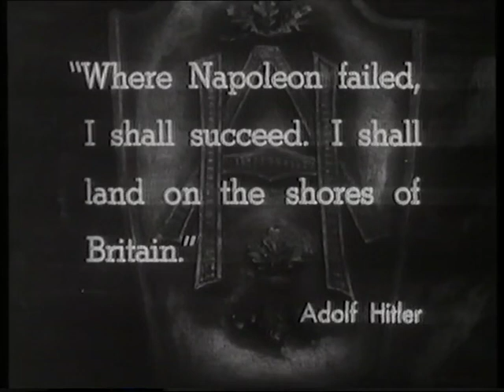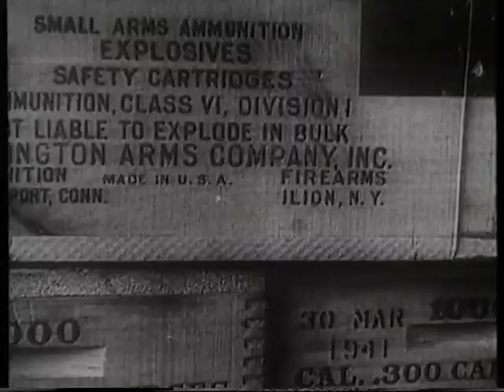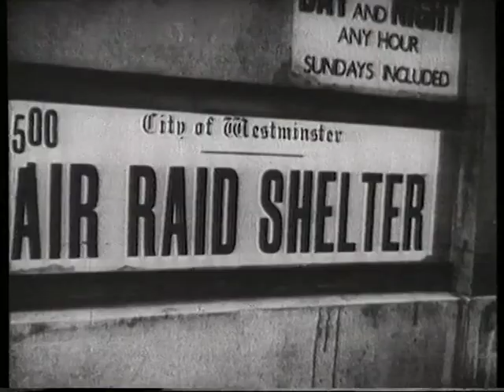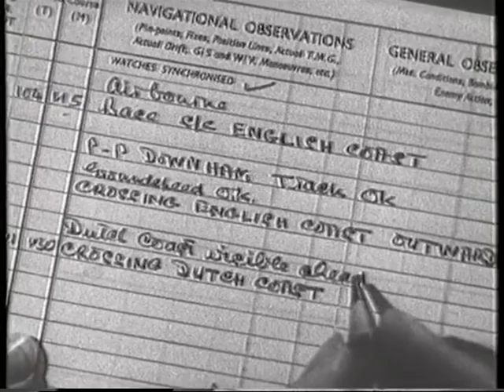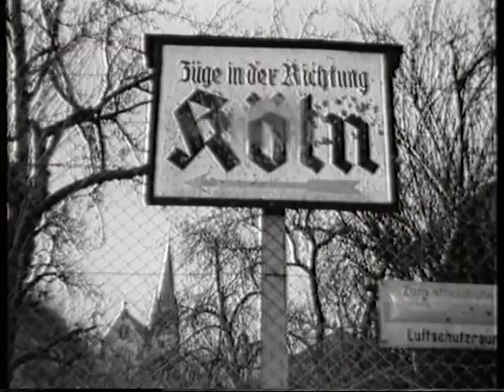Air Battles Of World War Two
From VHS. Eagle Rock, 1999.